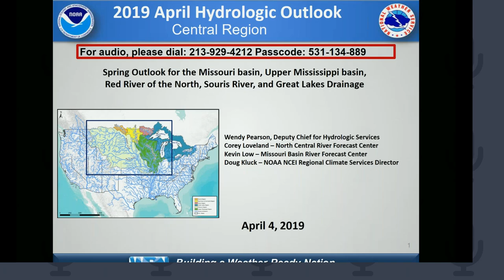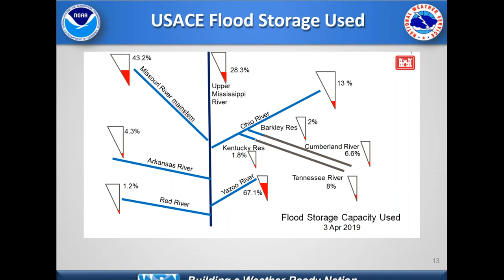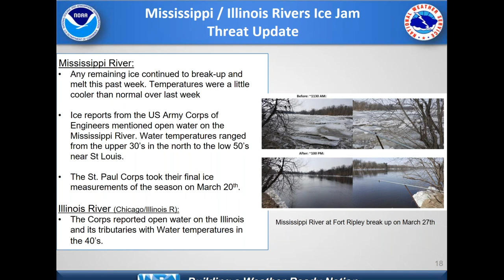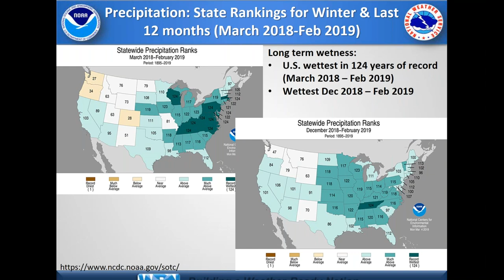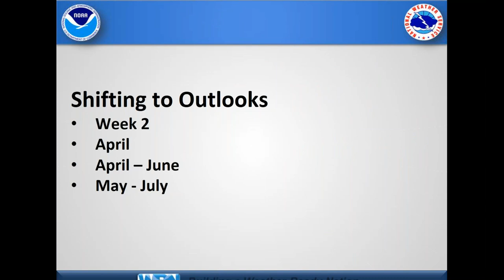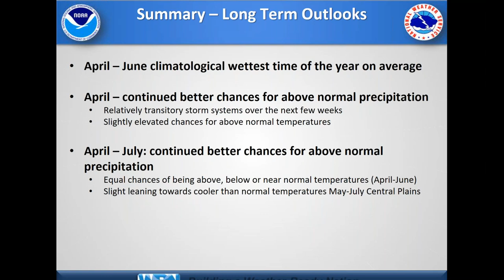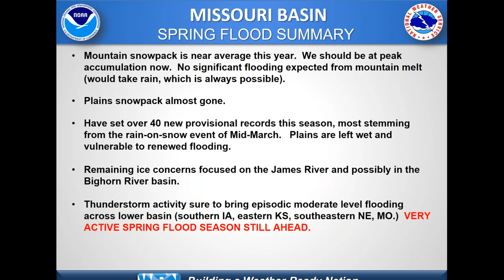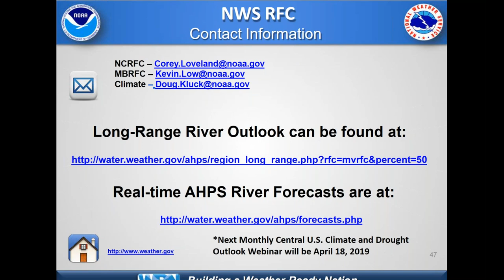April 2019 North Central US Flood and Climate Summary and Outlook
A webinar provided by National Weather Service and NOAA NCEI Climate Services regarding the ongoing flood situation across the north-central part of the US.

National Weather Service
Central Region Headquarters